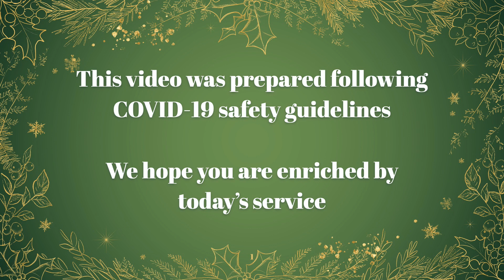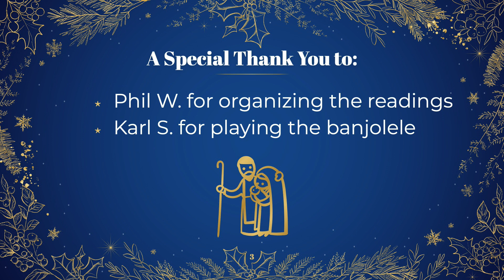LIVE Sunday Worship December 20 Advent IV 2020 Ida and Omemee - Lessons & Carols